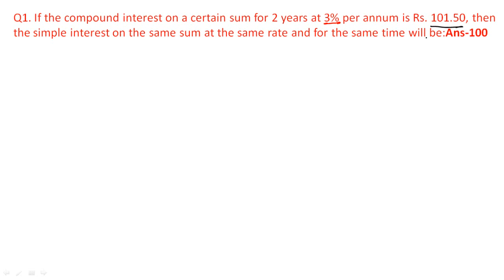Compound Interest Part 4 Smart Tricks for WBCS,Railway,SSC exams( in Bengali)